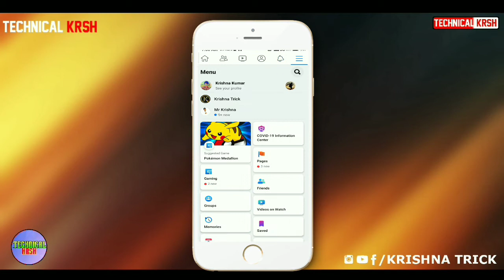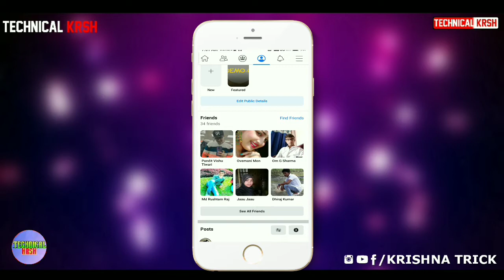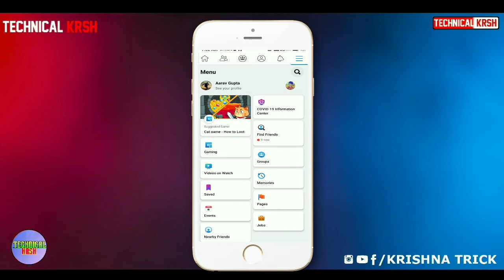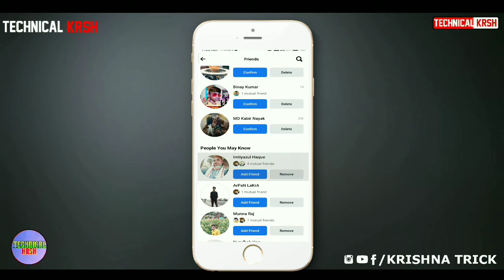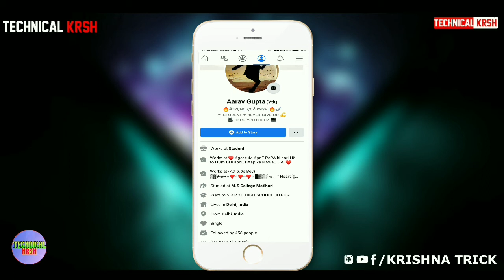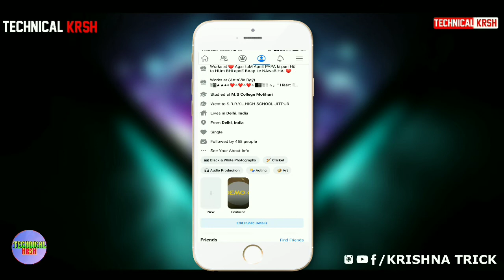How To Get Real Fb Followers | Facebook Followers Kaise Badhaye 2021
Facebook Followers Kaise Badhaye 2021 | Facebook Par Real Followers Kaise Badhaye | Fb Followers

Related Searches --
b followers kaise badhaye
fb follower setting
fb followers not showing
fb follower
fb followers show kaise kare
fb followers show setting
fb follow button on
fb following ko unfollow kaise kare
fb followers kaise badhaye 2021
fb follower setting 2021
fb followers kaise badhaye
fb followers not increasing
fb followers
fb followers auto
fb followers not showing problem
fb followers increase 2021
how to increase fb followers
how to increase fb followers real
how to increase fb followers 2021
2021
how to increase fb followers in
telugu
malayalam
tamil
how to increase fb followers app
without any app
without token
Facebook Followers Not Increasing Problem Solved
facebook followers blocked problem solved
fb followers blocked problem solved 2021
Fb Store
FB Store
fb auto followers 2021
facebook followers
how to increase facebook followers 2021
fb par follower kaise badhaye
how to get unlimited followers on facebook
how to get follower on fb
fb followers
how to get real followers on facebook 2021
facebook auto followers
fb par auto follower kaise badhaye
fb follower
facebook followers
facebook followers app
facebook followers turn on
facebook follower
facebook auto followers 2021
facebook followers settings 2021
how to activate follower option in facebook

Namaskar dosto, aaj ke is video me maine aapko bataya he ki fb me "" kar sakte ho o bhi facebook ke official application me to video ko dekhiye suru se lekar aant tk or aasani se sikhiye "" ummid karta hu ki video bahot passand aayega to aise hi video dekhne ke liye channel ko subscribe kar lijiyega .

⦿ Content Tagged ⦿
1)